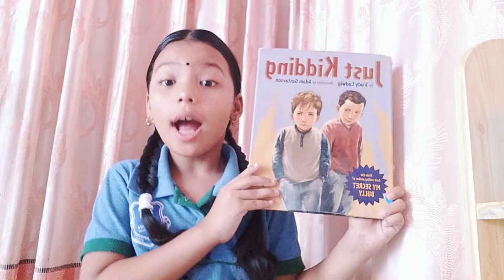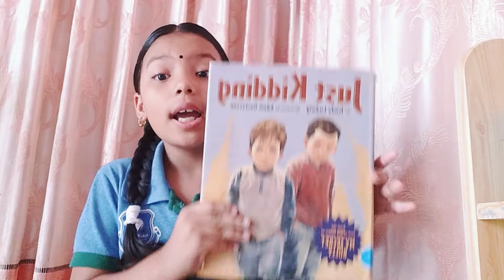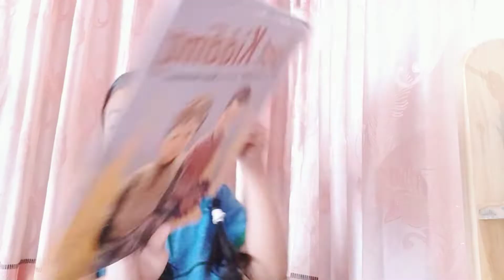Just Kidding ( booktalk )